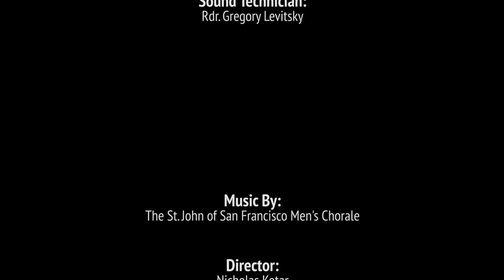The Orthodox Approach to Mission || PRP Special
The Orthodox Approach to Mission
by Archimandrite Irenei (Steenberg) - Dean of Monastics, Western American Diocese ROCOR